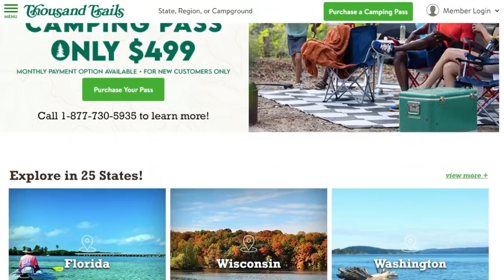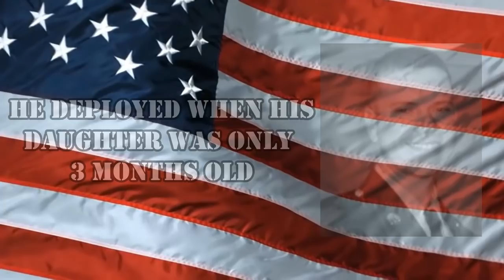How We Choose & Book Campgrounds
This is how we choose & book campgrounds. Be sure to pop over to these channels  from our collaboration and watch their videos on how they navigate the booking process:

Here is how you can help us help Veterans:
3. Donate on PayPal (100% of funds through PayPal go directly to Veterans) (Scroll down to PayPal and click on the Donate button.
4.
5.
7. Watch our videos
9. Like our videos 👍
10. Share our videos

Alethea Paradis
Joyce Glover
Tim F
Richard Sharp
Gary & Diane Houk
Chris Mayers
Amy Jones
Gregory Kemper
Warren Miller